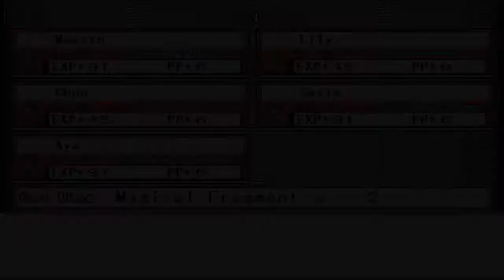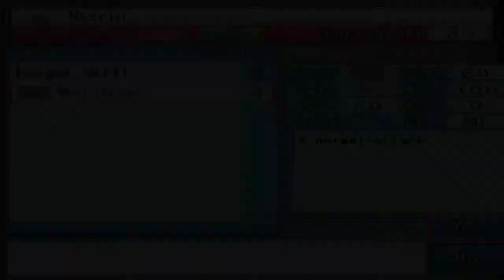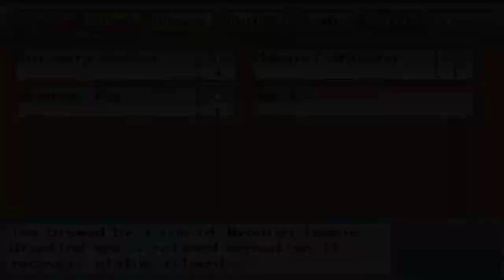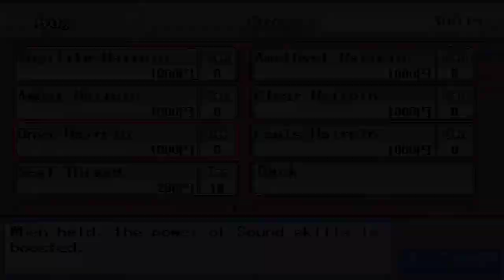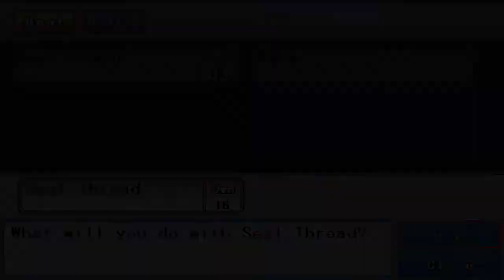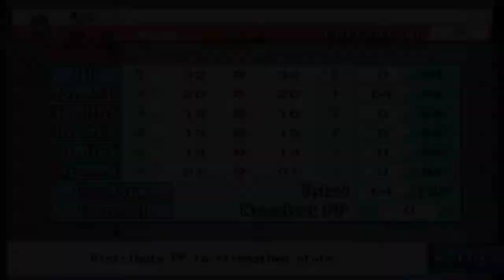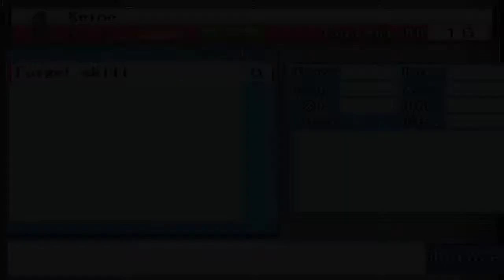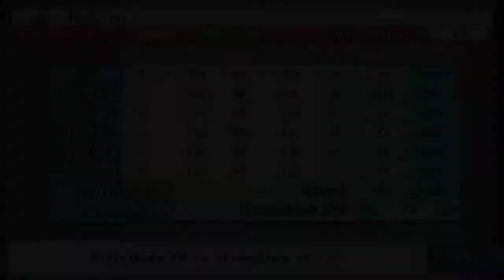Troublemakers in the Human Village | Touhou Puppet Dance Performance: Shard of Dreams! [P2]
Hey hey, friends!  Welcome to episode two of our Touhou Puppet Dance Performance:  Shard of Dreams playthrough!  It's time to complete our journey to the Human Village and begin our investigations into the Puppet Incident.  What new Puppets and Puppeteers will we encounter today?  What kind of place is the Human Village?  And just who are those unusual characters sneaking around town?

Prepare for trouble...and make it quintuple!